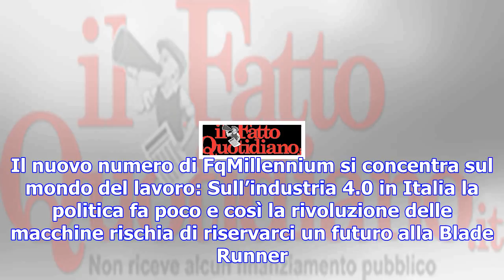Fq millennium, da sabato 4 novembre in edicola il nuovo numero: "verremo licenziati da un robot?"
La tecnologia cancellerà 3 milioni di posti di lavoro. Il nuovo numero di FqMillennium si concentra ...